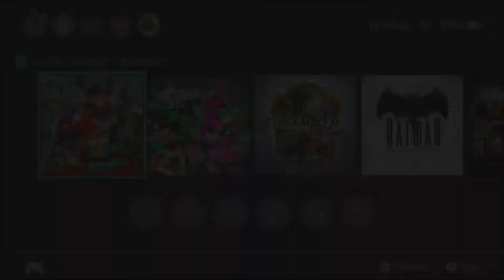Super Mario Odyssey (BLIND / 100%) Part 38 It's Finally Over